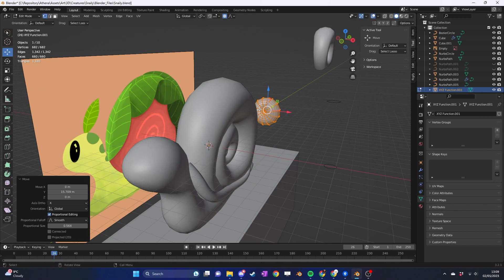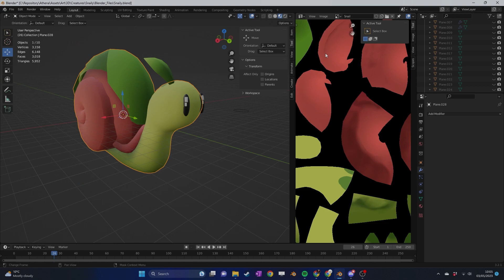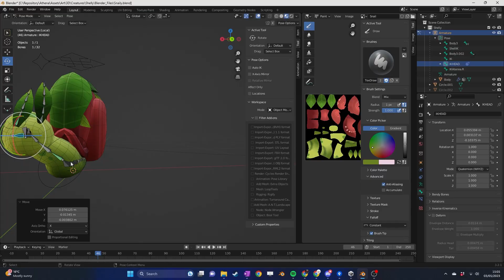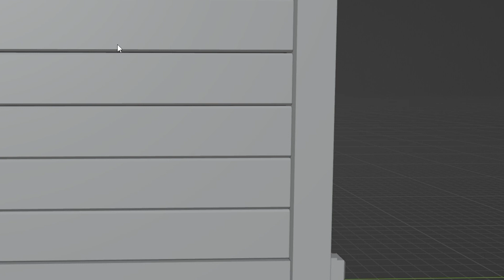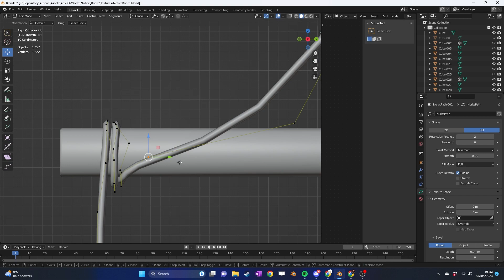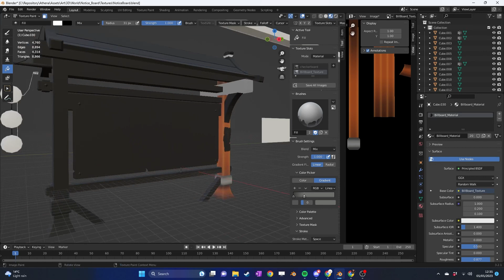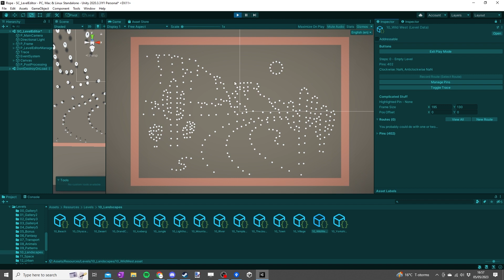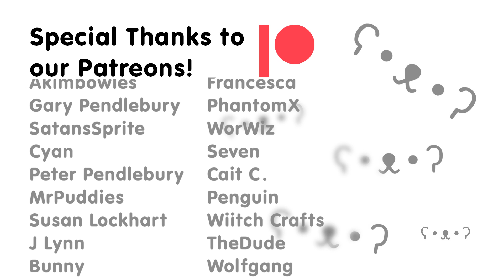Indie Dev Blog - Coding Water Generation.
This week Lee wraps up the Stained Glass DLC for Coloring Pixels whilst Rob and Jack make brand new creatures and features for Skystead Ranch!

Would you like to help us out and be credited?

Chapters:
0:00 Intro
1:04 Work Week
11:53 Outro